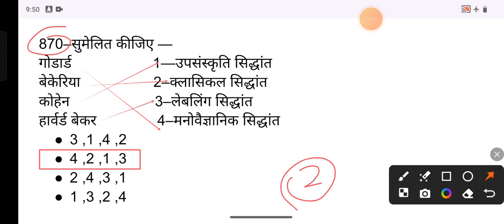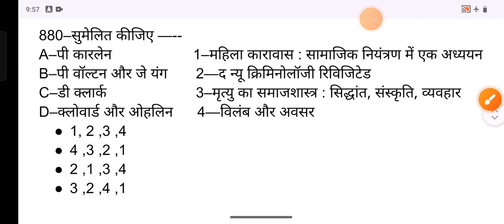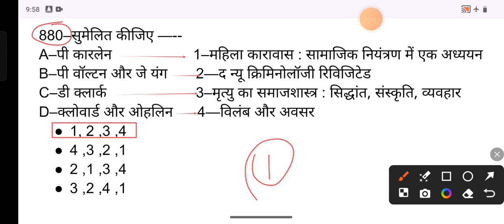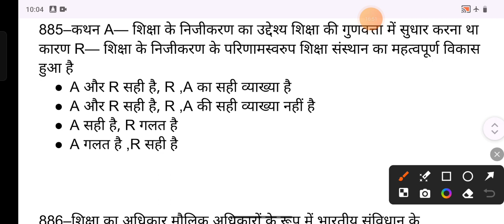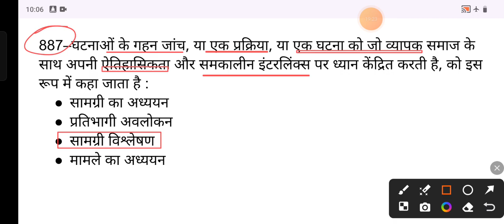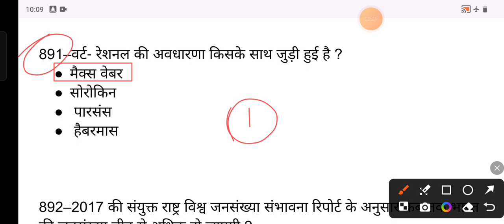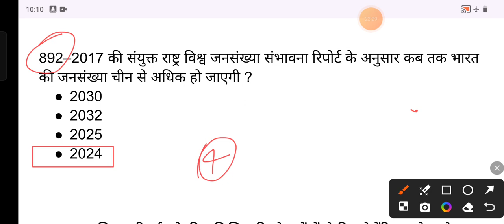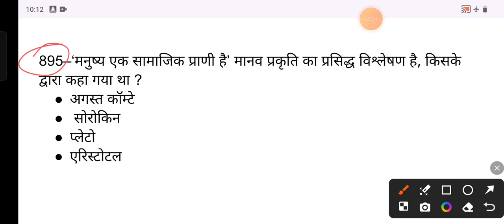Up pgt & BIHAR 3.0/4.0//SOCIOLOGY1500 Question series